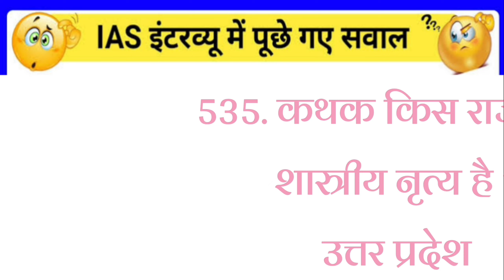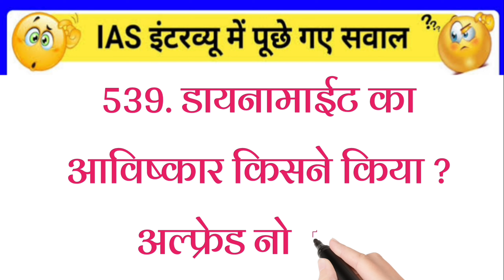gk sawal jawab // gk interesting / general knowledge // amazing sawal / most brilliant gk question